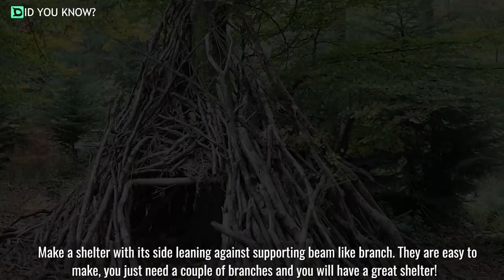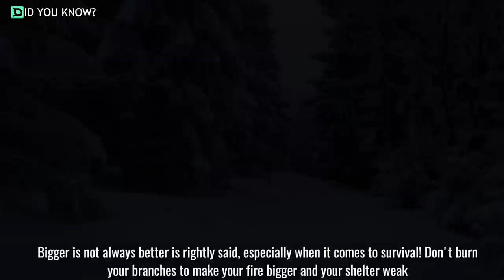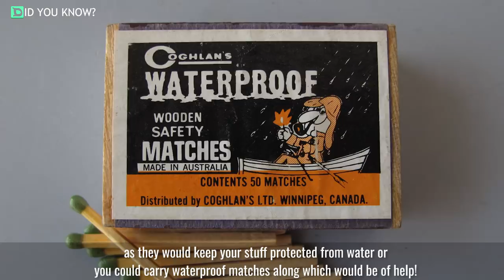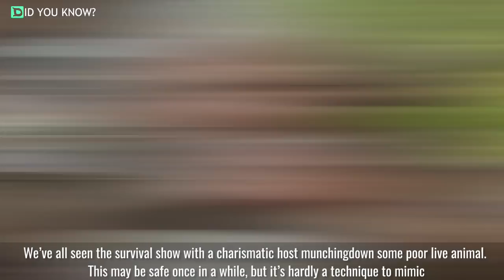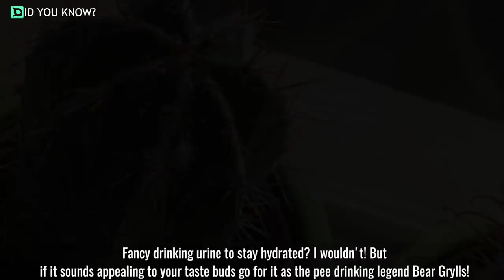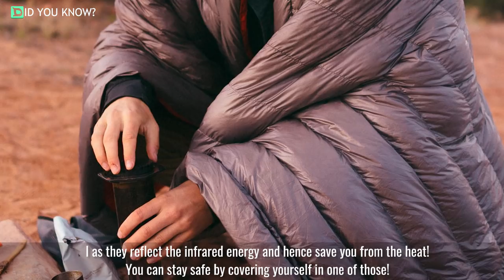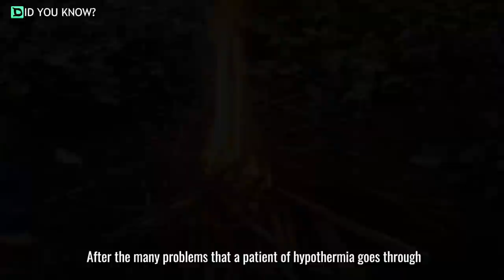26 Wilderness Survival Myths That Could Kill You